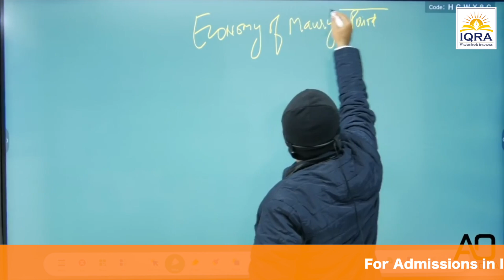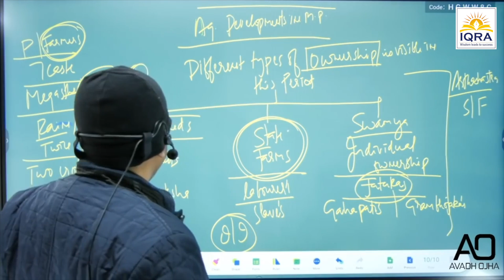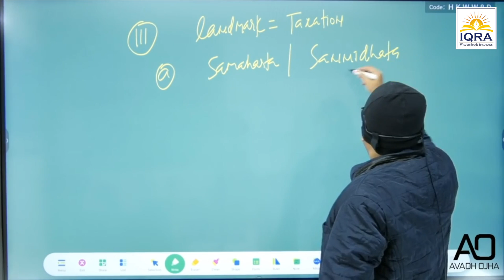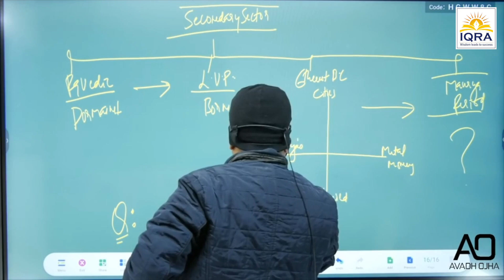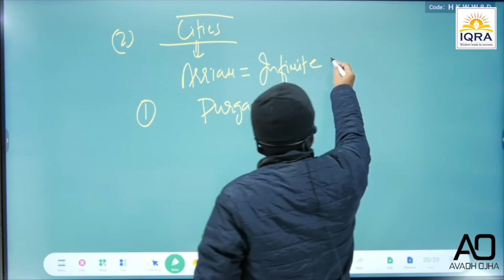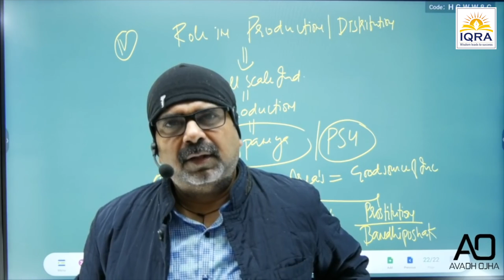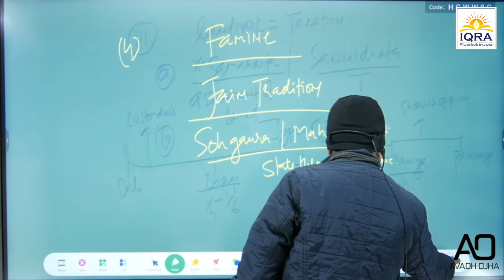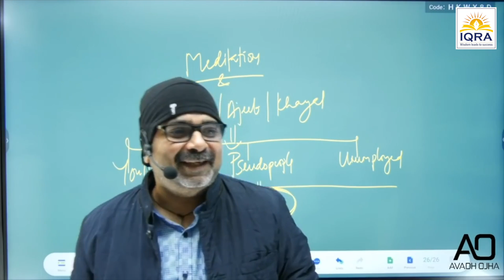upsc Economy of the Mauryan Empire Ojha Sir | IQRA IAS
Economy of the Mauryan Empire by Avadh Ojha Sir
IQRA IAS Introduces Geography Optional by Rohit Wazir Sir. One of the reputed faculty in the field of Geography subject. Rohit Wazir Sir, with teaching experience of more than 12 years

You may also join this telegram group to clear your doubts with Rohit Wazir sir

Geography Optional Demo Lecture Rohit Wazir Sir at IQRA IASCourse Overview:
Geography (optional) Comprehensive Foundation Course covering basics from NCERT level (class 6 to 12) till advanced level. The course is designed under the guidance of senior faculties of IQRA IAS and will be conducted by renowned faculty Rohit Wazir Sir.

This course has been designed in such a way where students having no to a very basic academic background in Geography they will also be able to understand the subject which will help them to score good marks.
Special features of the course

Result-oriented approach, in teaching.
Speci
Geography Optional Demo Lecture Rohit Wazir Sir at IQRA IASal focus will be given on the Mapping of the classes.
Written/ typed notes to be provided by Rohit Wazir sir.
Focus on clearing the basics for the beginners.
Applied & related current issues and focus on how to link them to the modules.
Comprehensive coverage of syllabus – 250-300 hrs of the video session.
Special sessions for the “Development of Writing Skills” of students.
Conceptual clarity by experienced faculties
Previous Year’s Question papers will be discussed.
Course Schedule

Detailed Course schedule will be uploaded soon
Course Duration from Jan 2020, till mid-August 2021.
Weekend Classes: January to May (on every Saturday & Sunday) 4:00 pm to 6:00 pm.
From 1st July to Mid Aug 2021, regular everyday classes.
Course Fees:

Regular Fees 38,500/- with an additional 18% GST
Discounted Fees 20,000/- (till 3 Jan 2021 only). Register today to avail this benefit
Course Registration Fee 2500/-
Remaining Fees 17,500/- (To be paid before 31st January 2021.)
(Additional 18% GST applicable on all fees mentioned above)